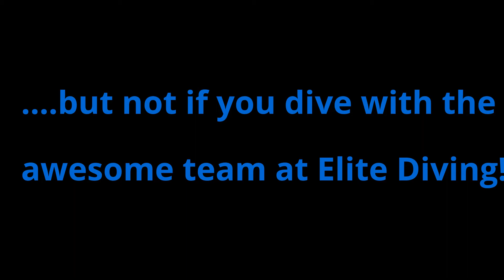Diving with the A-Team!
Footage of the A Team diving in the Red Sea around Sharm el Sheikh with the multi award winning team at Elite Diving.

Filmed with a GoPro Hero4 Silver.